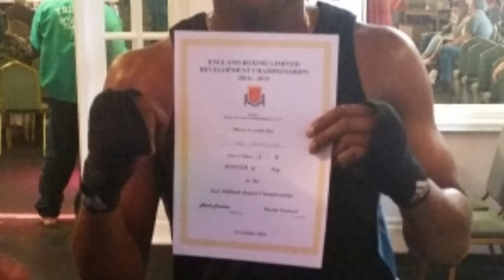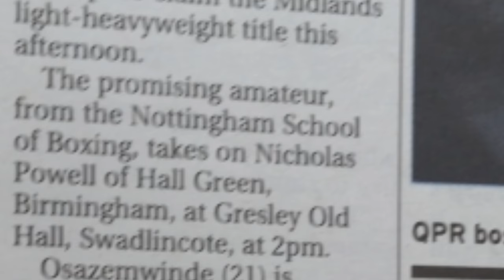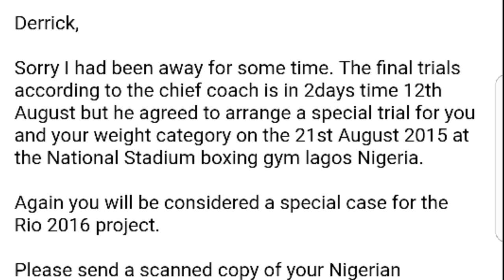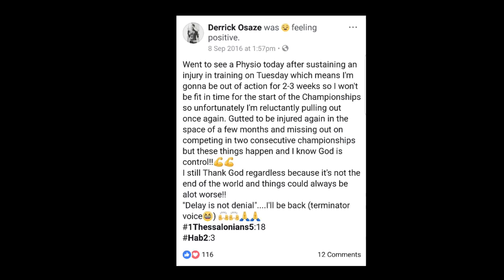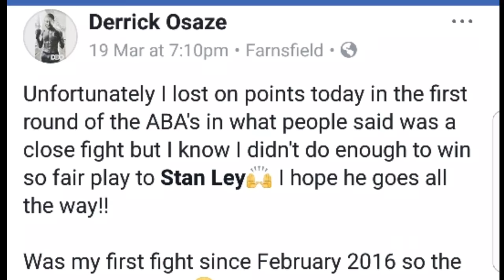Derrick 'DelBoy' Osaze - MY JOURNEY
Derrick 'DelBoy' Osaze tells his story and gives an insight into his journey in Boxing so far ahead of his Pro Debut!!

Follow his journey to Greatness!!🙌🏾🙏🏾

I currently train full-time (2-3 times a day, 5 days a week) so sponsorship is vital for me being able to fully focus on my training and to help cover the costs of training gear, nutrition & supplements and training fees.